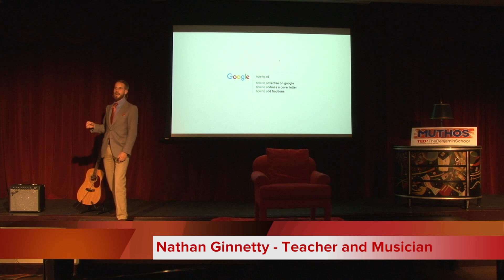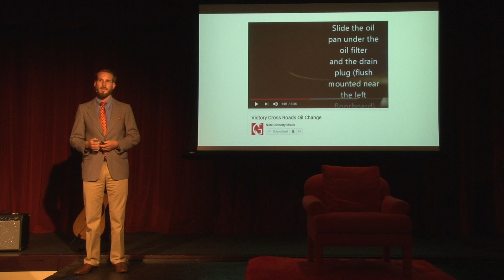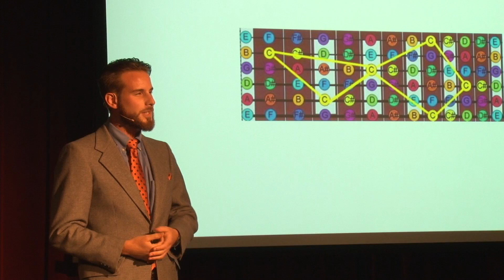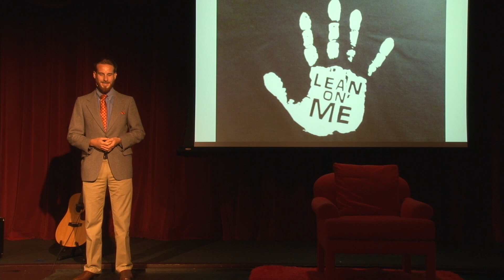Lean On Me | Nathan Ginnetty | TEDxTheBenjaminSchool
Mr. Ginnetty emphasizes the equal importance of independence and the willingness to ask for help.

A true New England native, this songwriter and self-taught multi-instrumentalist has a decade of experience penning and performing original music. Mr. Ginnetty is also a charismatic and unstoppable force as a middle school English literature teacher at The Benjamin School.